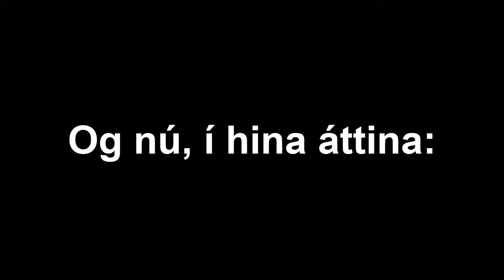Corolla á hrauni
Rúntað á hrauninu